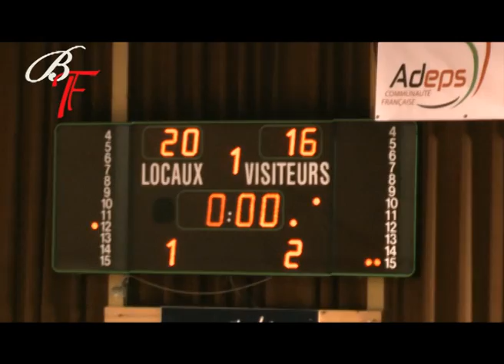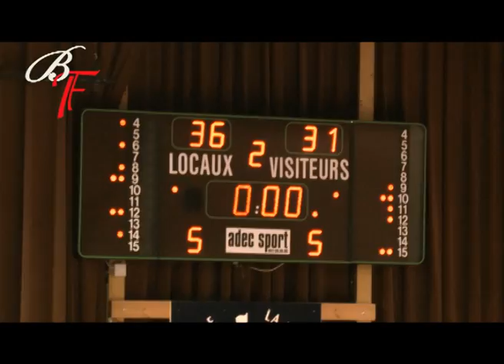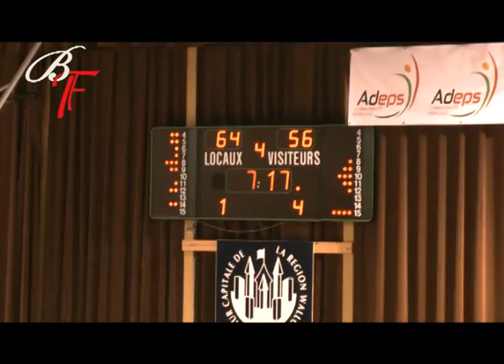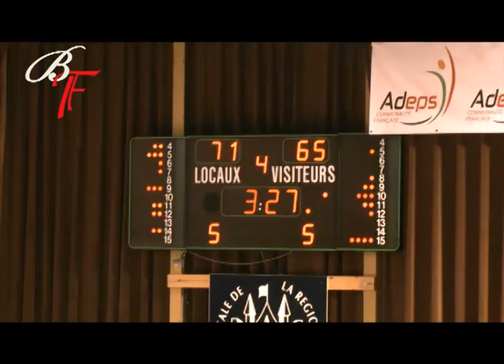Eurocup FIBA - Dexia Namur Capitale / Nantes (Fra) 86-76